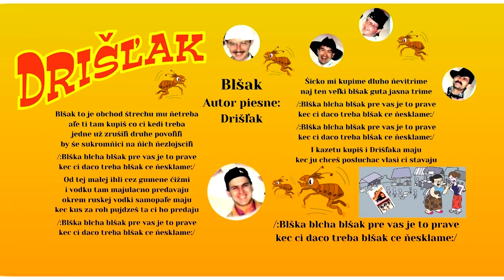DRIŠĽAK 3, Blšak, autor Spoločné dielo Drišľak, folkové piesne s textom, Videorohaľ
Text piesne
Blšak to je obchod štrechu mu ňetreba
aľe ti tam kupiš co ci kedi treba

Jedne už zrušiľi druhe povoľiľi
by še sukromňici na ňich ňezlojsciľi

Blška blcha blšak pre vas je to prave
kec ci daco treba blšak ce ňesklame

Od tej malej ihli cez gumenne čižmi
I vodku tam maju lacno predavaju

Okrem ruskej vodki samopaľe maju
kec kus za roh pujdzeš ta ci ho predaju

kec ci daco trebablšak ce ňesklame

Šicko mi kupime dluho ňevitrime
naj ten veľki blšak guta jasna trime

I kazetu kupiš i Drišľaka maju
kec ju chceš posluchac vlasi ci stavaju